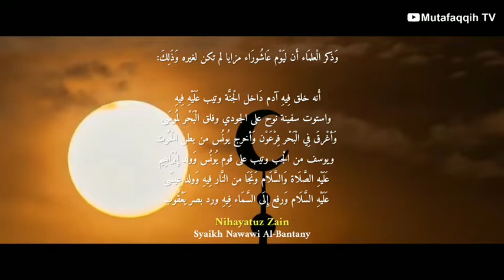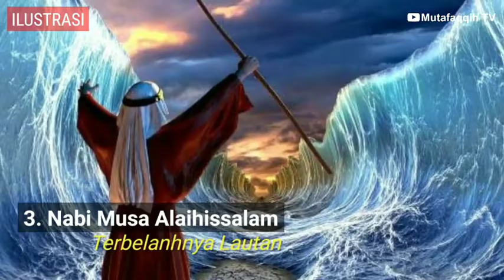10 Peristiwa Besar Bersejarah Di Bulan Muharram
10 Peristiwa Besar Dalam Sejarah Di Hari Asyuro Bulan Muharram

Bulan Muharom merupakan salah satu bulan mulia bagi umat Islam atau disebut Asyhurul Hurum. Selain menjadi bulan pembuka dalam kalender hijriyah, Bulan Muharrom juga menyimpan catatan-catatan sejarah monumental, tentang para rosul dan nabi terdahulu, seperti mukjizat dan peristiwa penting lainnya.

Berikut kami rangkum peristiwa-peristiwa besar yang terjadi di hari Asyuro’ atau hari tanggal 10 bulan muharram, yang dinuqil dari KItab Hihayatuz Zain, karya Ulama Kenamaan Nusantara asal Tanara, Banten, Yaitu Syekh Nawawi Al Bantani.